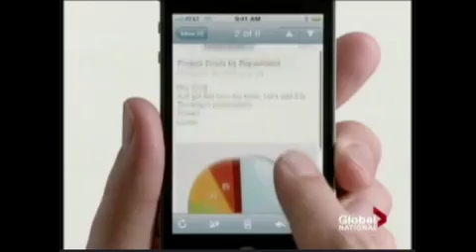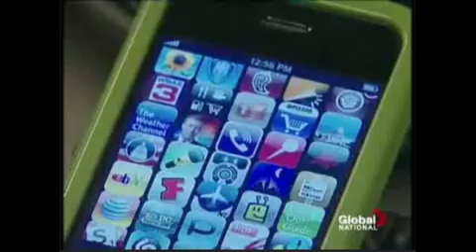Global National News - Deloitte technology leader Richard Lee discusses 2011 TMT Predictions report